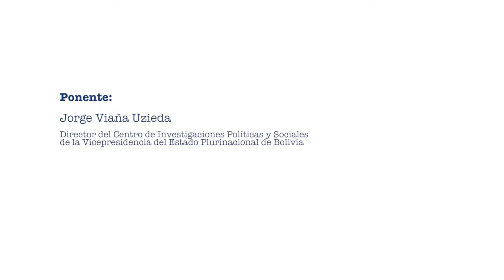Educación para la paz: Balance autocrítico de los 10 años del proceso de cambio en Bolivia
El equipo de trabajo del eje «Paz con justicia y democracia», el Observatorio de Derechos Humanos y la Cátedra Paulo Freire de Universidad Pedagógica Nacional, así como la Revista Jícara de la Universidad Distrital Francisco José de Caldas, convocó a la conferencia:

Conferencista invitado: Jorge Viaña Uzieda, Director del Centro de Investigaciones Políticas y Sociales de la Vicepresidencia del Estado Plurinacional de Bolivia